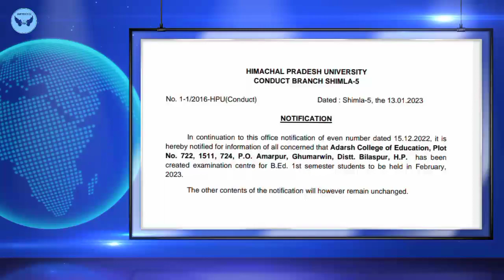BEd Examination Centre HPU Big update For ll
.                      𝐖𝐞𝐥Ç𝐨𝐦𝐞 𝐓𝐨 𝐌𝐲 𝐘𝐨𝐮𝐭𝐮𝐛𝐞 𝐂𝐡𝐚𝐧𝐧𝐞𝐥

दोस्तों मैं एक Tech Creator हूं और Technology से Related बनाता हूं इसलिए आप अपनी समस्याएं कमेंट बॉक्स में लिख सकते हैं ताकि उस पर भी मैं Video बना सकूं ll

𝐀𝐛𝐨𝐮𝐭 𝐕𝐢𝐝𝐞𝐨
नमस्कार दोस्तों  ll

𝐓𝐨𝐩𝐢𝐜 𝐂𝐨𝐯𝐞𝐫𝐝
1.
2.
3.
4.
5.

𝐌𝐲 𝐒𝐞𝐥𝐟 𝐀𝐀𝐒𝐇𝐈𝐒𝐇 𝐊𝐔𝐌𝐀𝐑
मैं यहां पर Education से जुड़े वीडियो बनाता हूं मोबाइल फोन कंप्यूटर और सोशल मीडिया से जुड़ी जानकारी देता हूं और समस्याओं के समाधान और नई ट्रिक्स बताता हूं आप चैनल से जुड़े रहे ।।